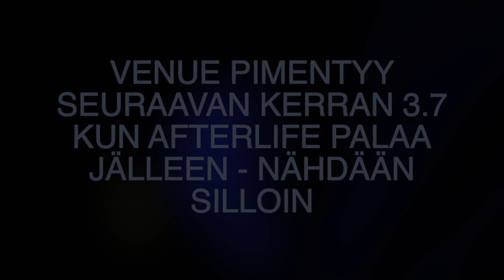Club AfterLife BlackOut With Joonas Hahmo 29.5.2015 venue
Club AfterLife Black Out 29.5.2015